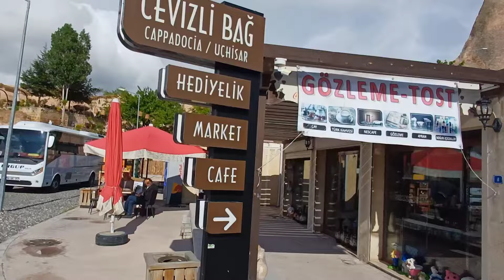CAPPADOCIA NEVŞEHİR TÜRKİYE UÇHİSAR CEVİZLİBAĞ PERİ BACALARI AŞK VADİSİ NEREDE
CAPPADOCIA NEVŞEHİR TÜRKİYE UÇHİSAR CEVİZLİBAĞ PERİ BACALARI